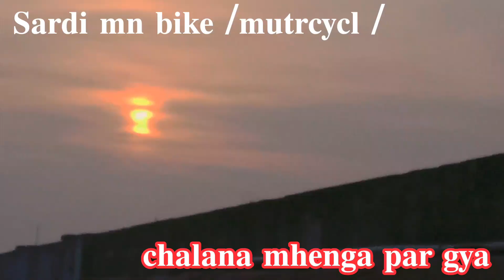Sardi mn mujha baki /𝖒𝖚𝖙𝖆𝖗𝖈𝖞𝖈𝖊𝖎𝖑 /chalana mhenga par gya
𝐒𝐚𝐛𝐜𝐞𝐜𝐫𝐢𝐛𝐞 𝐤𝐫𝐬𝐨𝐨 𝐧𝐚𝐥𝐥 𝐛𝐢𝐥𝐥 𝐤𝐨 𝐚𝐥𝐥 𝐭𝐲 𝐩𝐫𝐞𝐞𝐬 𝐤𝐫 𝐜𝐡𝐨𝐫𝐚𝐬𝐨 , 𝐦𝐚𝐳𝐞𝐞𝐝 𝐚𝐣𝐡𝐚 𝐯𝐞𝐚𝐝𝐢𝐨 𝐭𝐮𝐡𝐧𝐤𝐨 𝐦𝐥𝐣𝐚 𝐫𝐡𝐚𝐬𝐚𝐧. Saadi Baloch##@VeLLaMunDa5 ##@zubairzk10 #@dukybhi#@JamImranOfficial #@altratronic .𝐦𝐲 𝐖𝐚𝐭𝐬𝐚𝐩 𝐧𝐦𝐛𝐫 .03171758439. ''''''''''''..'"""""""""". """"""""" .𝐒𝐚𝐫𝐢𝐤𝐢 𝐯𝐞𝐥𝐠 𝐌𝐚𝐝𝐫𝐞 𝐳𝐚𝐛𝐚𝐧. 𝐒𝐚𝐫𝐢𝐤𝐢 .